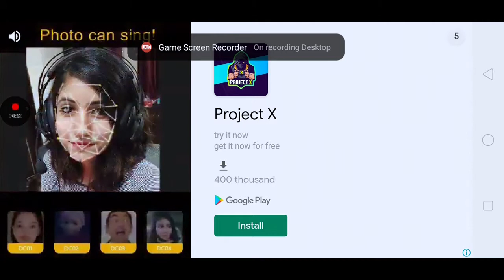game of warriors ...banda gamin